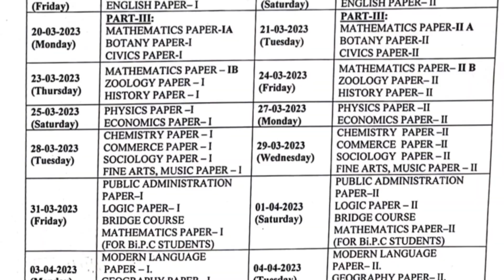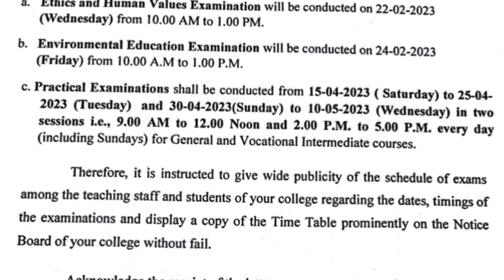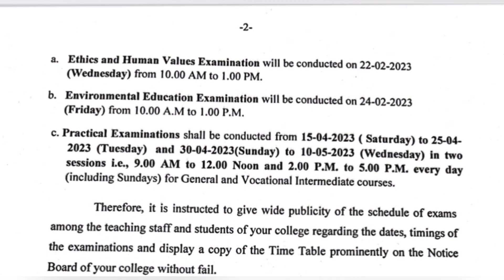AP Inter Public Exams 2023 Time Table Released || A Small Problem in Time Table Analysis